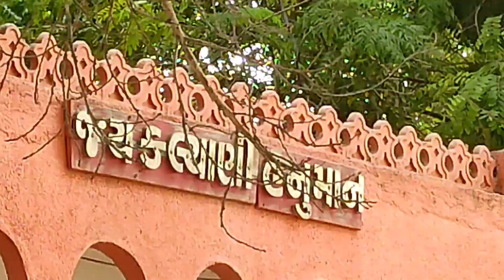Kalyani hanumanji mandir Mendarda